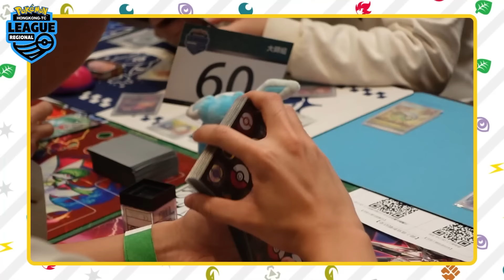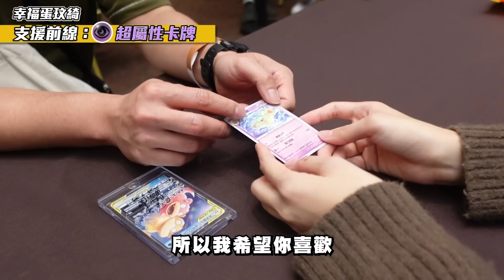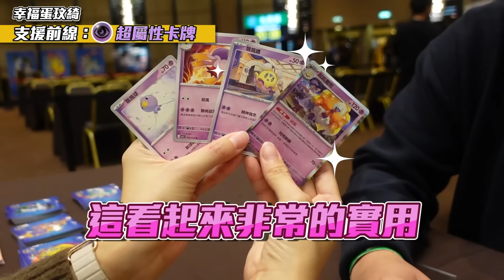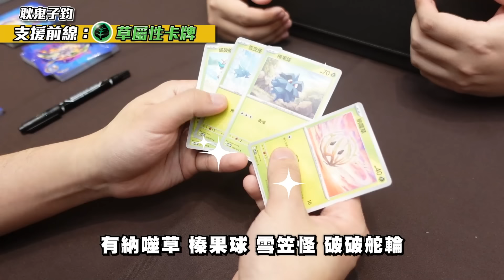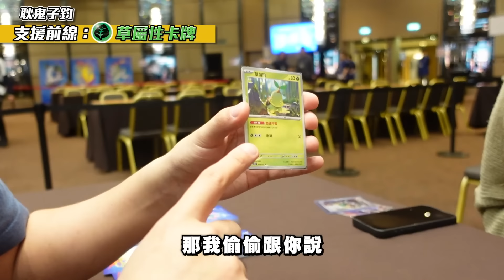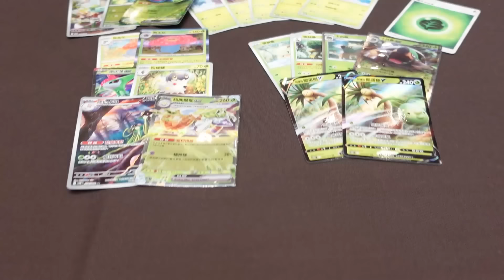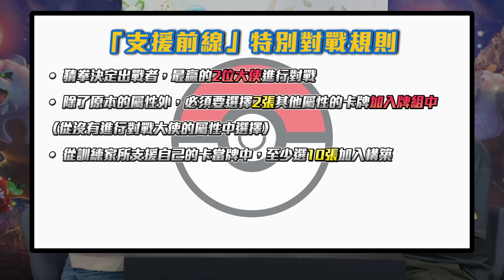特別對戰牌組 由你決定！香港訓練家特別企劃✨ 大使們請求「火、超、草」3屬性卡牌支援前線！感覺會組出超特別的牌組🤩｜寶可夢地區聯盟賽2023-24 香港站 Vol.3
TM and ® are trademarks of Nintendo.